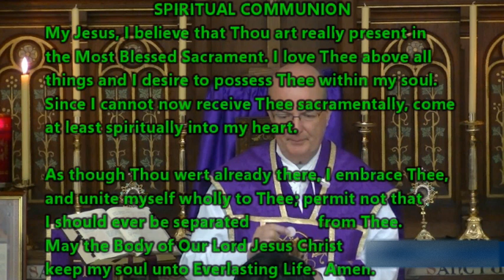2022.12.24 Mass 🙏 Vigil of Christmas 🔔 Traditional Catholic 🔔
Share this  Traditional Catholic Mass of the Vigil of the Nativity of Our Lord 🙏 celebrated on Saturday 24th December 2020. By clicking the 👍 button and sharing the link to this, you will help others find and watch it. 👉Subscribe and hit the bell 🔔 to be notified of all the videos of this priest who says exclusively the Latin Tridentine Mass, and is resisting the modernist changes being slowly but steadily applied to the Society of St Pius X (SSPX).